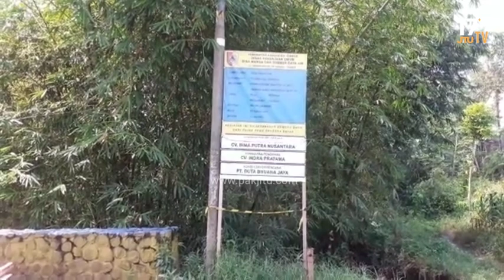3 Bulan Tanpa Kejelasan, Warga Tanggul Keluhkan Proyek Jembatan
Proyek jembatan penghubung desa Patemon dan desa Manggisan